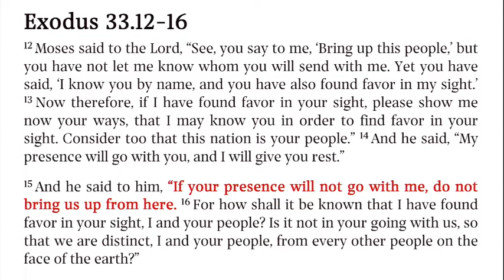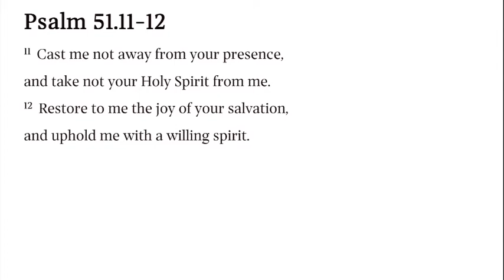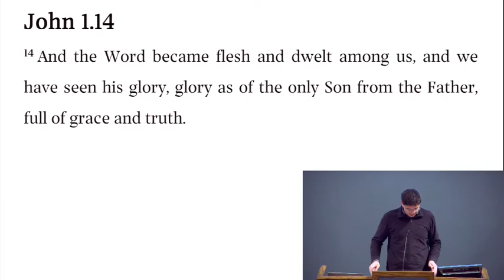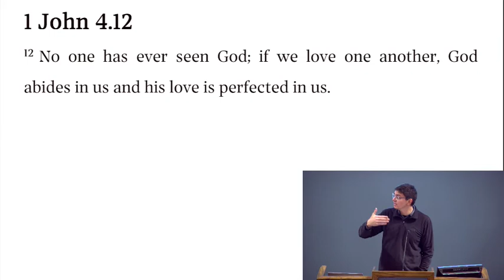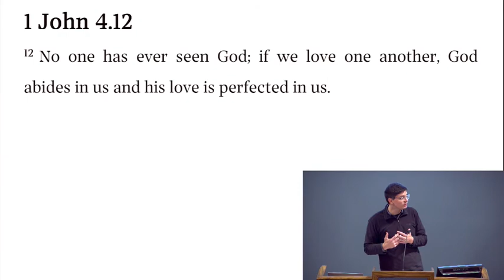Be With Me Lord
A special devotion service of study and prayer.

-Yearning and Crying for God's Presence
-God Answers our Prayers for His Presence
-Now We See God and He Dwells With us